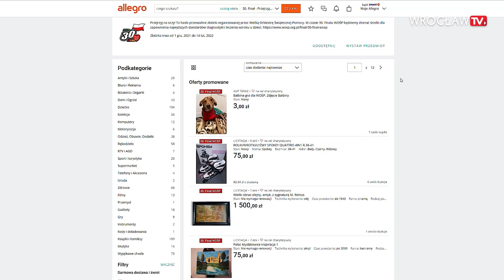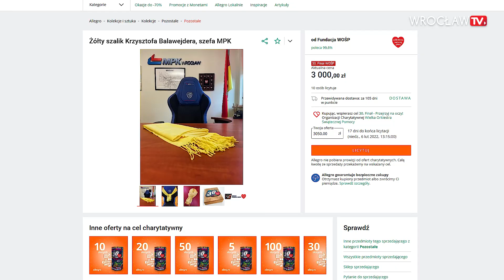30 Finał Wielkiej Orkiestry Świątecznej Pomocy - najciekawsze licytacje i wydarzenia | Wrocław TV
Jubileuszowy 30 finał WOŚP już 30 stycznia. Fundacja w ciągu 29 lat zebrała ponad 1,5 miliarda złotych i kupiła ponad 67 tys urządzeń ratujących zdrowie i życie najmłodszych, a ostatnio także najstarszych Polaków. Tegoroczny finał wciąż w cieniu pandemii, ale nieco bliżej ludzi. Bez wielkiej sceny, jednka nie bez atrakcji na wrocławskim Rynku. W tym roku zbiórka pod hasłem "Przejrzyj na oczy"  po raz pierwszy wesprze diagnostykę i leczenie wzroku u dzieci. Wrocławscy wolontariusze już czekają w przedbiegach, by wyruszyć na ulice z puszkami i sercem na dłoni. Zanim to jednak nastąpi, zajrzyjcie na toczące się już aukcje. Tam m.in. 40-letni tramwaj mpk, koszulka z autografami piłkarzy Śląska Wrocław czy mecz tenisa z Prezydentem Wrocławia Jackiem Sutrykiem. Można też stworzyć własną aukcję i jej dochód przeznaczyć na WOŚP. Wszystko w waszych rękach!